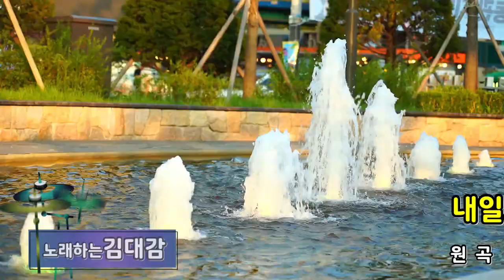내일보자 세월아/노래하는 김대감 (원곡 윤서현) 제2회 한강 엔터테인먼트 석계역 문화공연 축하공연